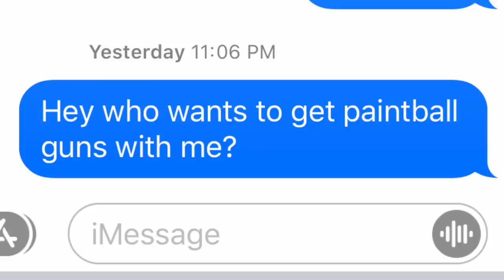Monster Car Gets New Paint Job!!!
In todays video CJ pranks the boys, and the Monster car gets a new paint job!!

Shop tour
Freedom factory tour
Freedom factory
New Shop
Huge Shop
Drift pad
Turbo
Fast duramax
Tuned duramax
Deleted duramax
Diesel power
Cummins
F350
Anylevel lift
Freedom factory
AnyLevel F350
Boosted Launch
Monstermax
Quad wheelies
Many freedoms
Track
Closed track